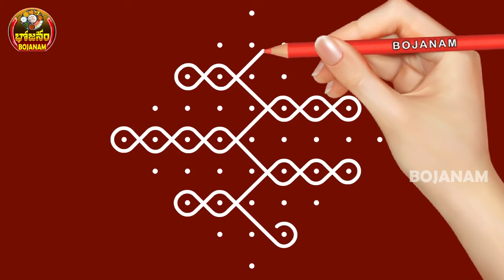Simple sikku kolam with9 dots I melika muggu I Kambi kolam I Rangoli designs I BOJANAM